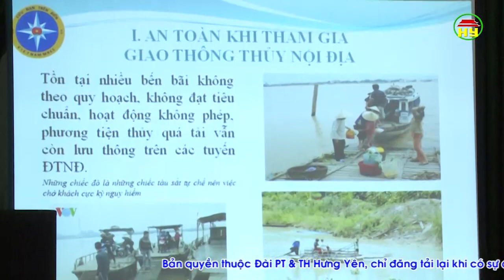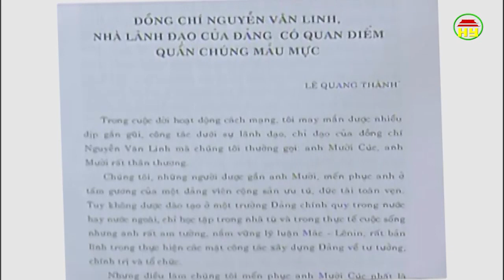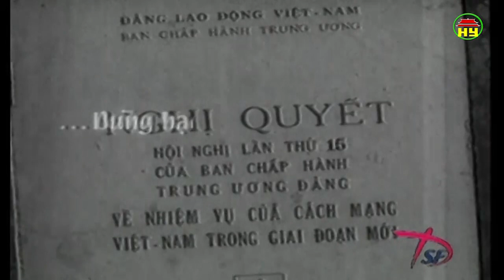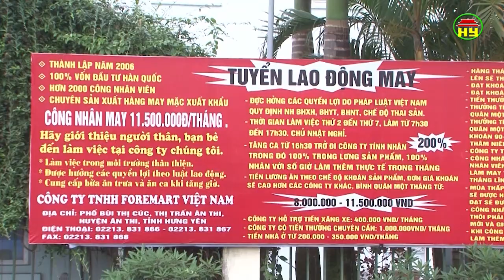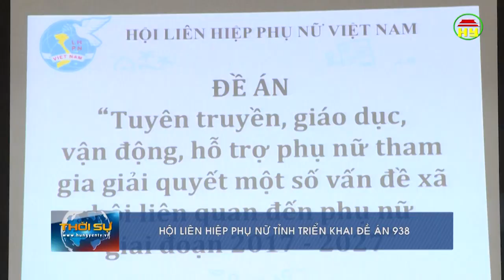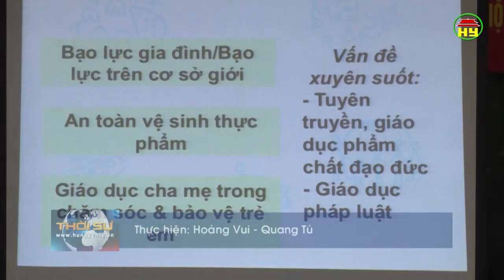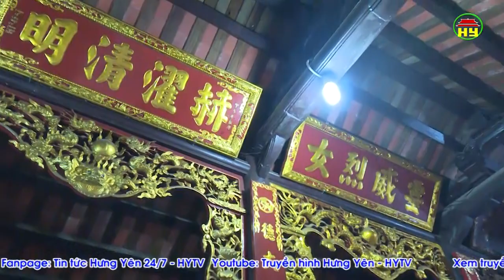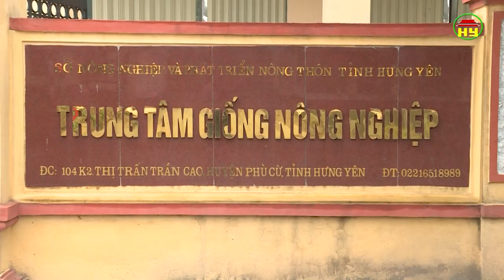Thời sự Hưng Yên thứ 3 ngày 17/4/2018.